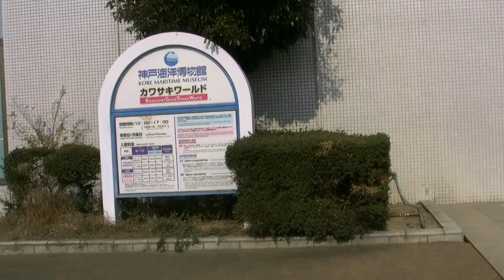アキーラさんお薦め！神戸ポートタワー訪問2！Port-tower in Kobe,Japan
2012年1月中旬に　神戸市の港にあるポートタワーを訪れた。展望台に上ったのだが、そこからの景色は抜群であった。阪神大震災で多大なる被害を受けたこの神戸市だが、１７年が経った今では、­復興した。
I went to Kobe-city in Hyogo prefecture in Japan on middle of January and visited in Kobe-tower. I enjoyed the city view of Kobe-city. Hanshin-Awaji-earthquache hit in this city and many people died because of the earthquache,but already recovered.